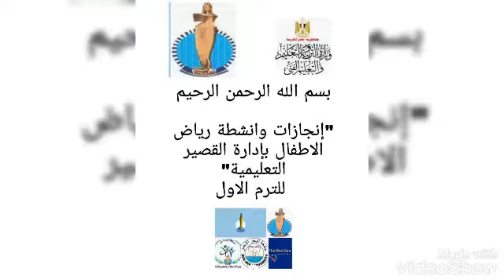٢٥ يناير، ٢٠٢١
مديرية التربية والتعليم
ادارة القصير التعليمية
العلاقات العامة
إنجازات الإدارة لرياض الأطفال الترم الأول للعام الدراسي ٢٠٢١/٢٠٢٠
مع الأستاذة / فاطمة على حسن